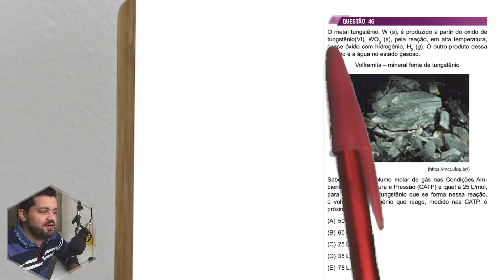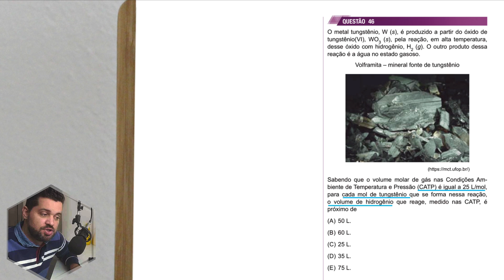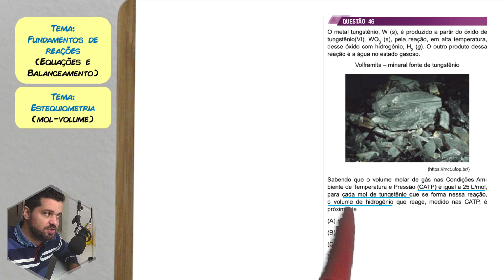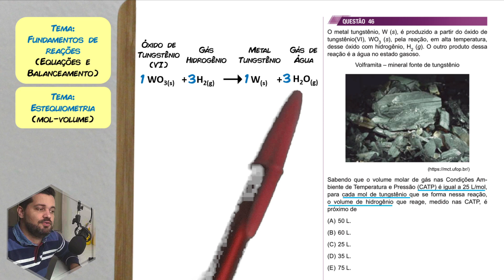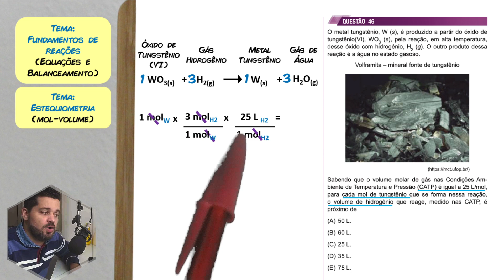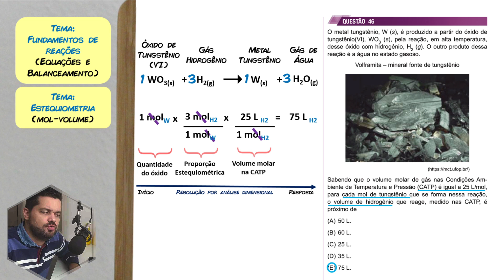✏️UNESP 2023 | O metal tungstênio, W (s), é produzido a partir do óxido de tungstênio(VI), WO3 (s),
O metal tungstênio, W (s), é produzido a partir do óxido de tungstênio(VI), WO3 (s), pela reação, em alta temperatura, desse óxido com hidrogênio, H2 (g). O outro produto dessa reação é a água no estado gasoso.

📁 PASTA ABERTA com meus materiais: Listas de Exercícios, Mapas Resumo, Roteiros de Estudos e muito mais.

Correção comentada de uma questão da UNESP 2023 - 2ª Fase.
3) ► Aula sobre Tema:
[Não disponível]

Começo da questão:
(Q46) (UNESP 2023 - 2ª Fase) O metal tungstênio, W (s), é produzido a partir do óxido de tungstênio(VI), WO3 (s), pela reação, em alta temperatura, desse óxido com hidrogênio, H2 (g). O outro produto dessa reação é a água no estado gasoso.

Volframita – mineral fonte de tungstênio

Sabendo que o volume molar de gás nas Condições Ambiente de Temperatura e Pressão (CATP) é igual a 25 L/mol, para cada mol de tungstênio que se forma nessa reação, o volume de hidrogênio que reage, medido nas CATP, é próximo de